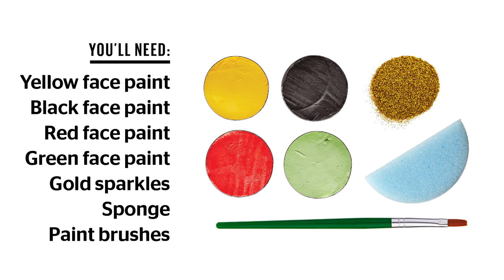Halloween face-painting how-tos: Witch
Do you have a hat? And a broom? Well, grab a few paint colours and you're all ready to turn your little cutie into an old witch for Halloween.